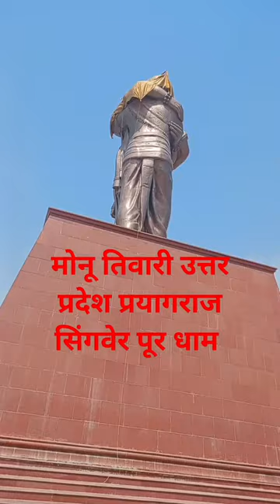सिंग वेर पूर धाम मोनू तिवारी उत्तर प्रदेश प्रयागराज